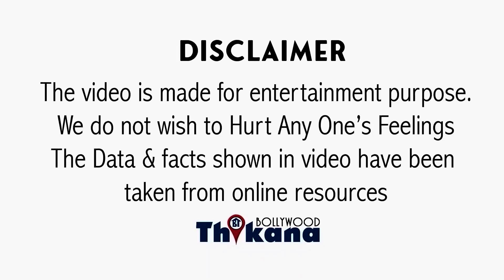Exclusive | "Hats Off To Priyanka Chopra आज जहाँ वो अपने दम पे है" Tej Sapru